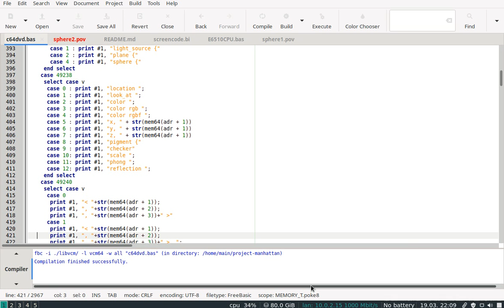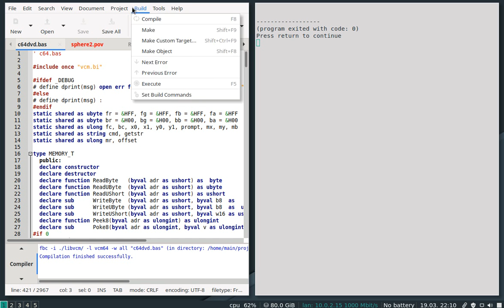64-bit MOS 6510 compatible CPU demo